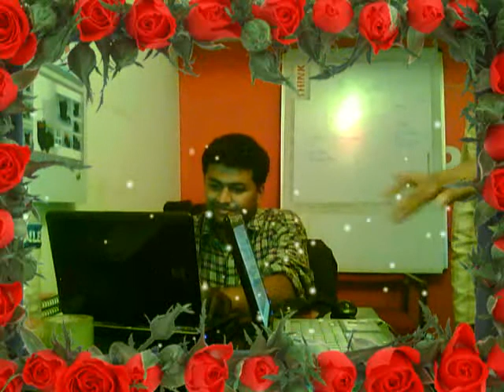Arvind FL!PPED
testing our cams on our new laps tops